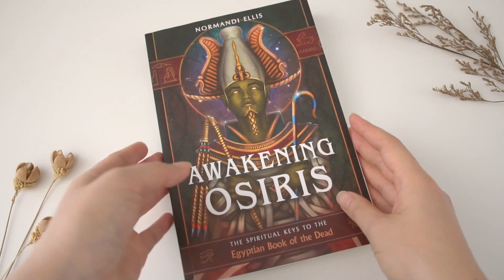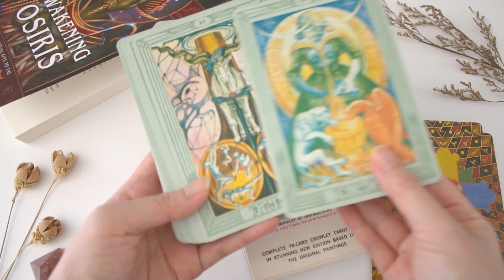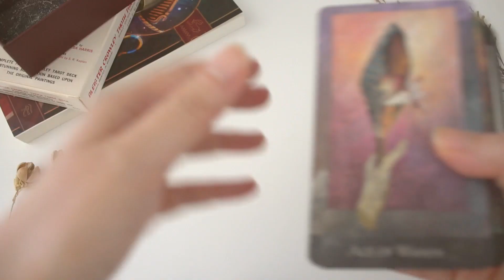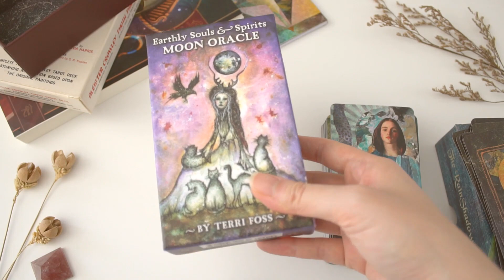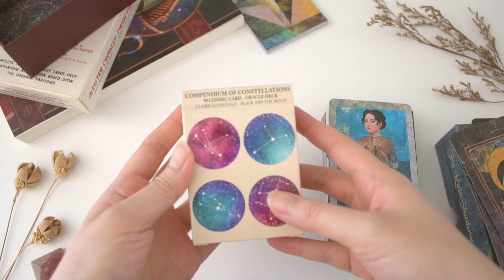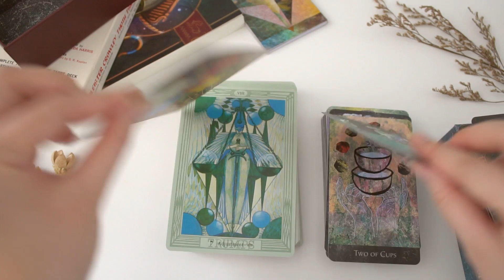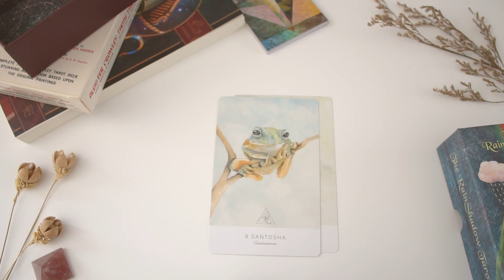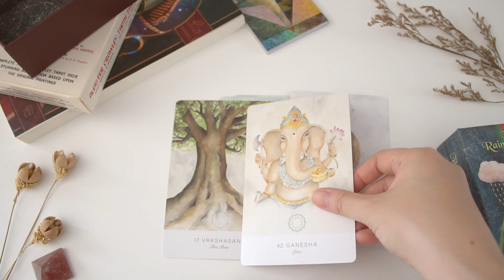June 2023 wrap up :: new things + reflections on peace and balance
Welcome to another monthly wrap up video :) I have a couple of new things to share this month! Also, apologies for the absurd amount of "ums" in this video, I tried to edit a number of them out, but I gave up half way because it just got too time consuming and made the video glitchy. Speech is something I really need to work on more!

♡ TIMESTAMPS ♡
0:00 a new book
1:46 new deck #1
5:20 new deck #2
12:04 reflections on peace and balance

♡ FEATURED DECKS ♡
Thoth Tarot by Aleister Crowley & Lady Frieda Harris
The RainShadow Tarot by Claire Mack
Earthly Souls & Spirits Moon Oracle by Terri Foss
Compendium of Constellations Oracle (2nd edition) by Claire Goodchild
Land Sky Oracle by Theresa Hutch

Just a quick disclaimer that this video is not sponsored in any way, all items were purchased by myself.